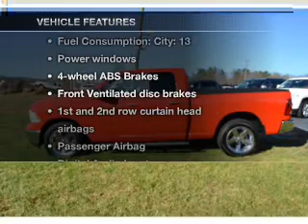2011 Dodge Ram 1500 - Asheville NC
Year: 2011
Make: Dodge
Model: Ram 1500
Trim: Ram 1500
Engine: Petrol
Transmission: Automatic
Color: Red
Mileage: 5800
Address:
255 Smoky Park Highway